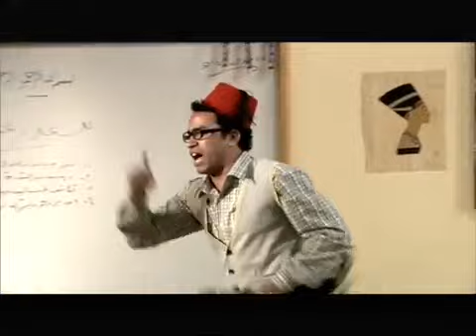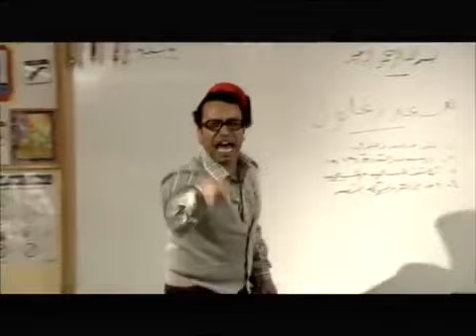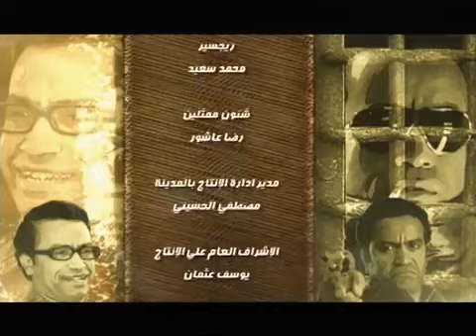ميشو الحاوي كل ما يشوف شيكو مدريد يعلم عليه 😎😎 شوف ميشو الحاوي عمل ايه في شيكو 🤦‍♂️